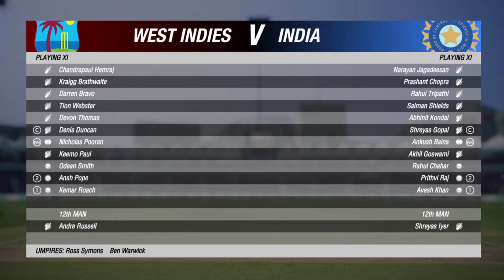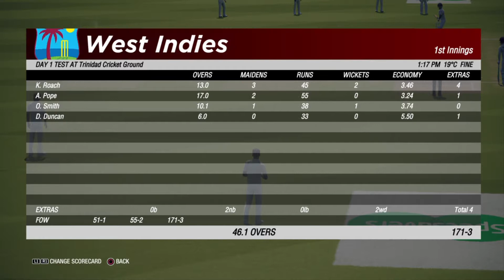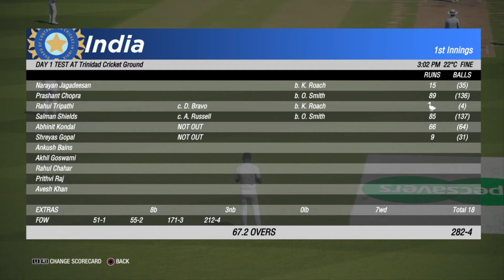Cricket 19 Career Mode Hindi - Ep 103 + Live Timing Update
In This Episode, We Play

You Can Buy Things Used in This Videos From Following Links

Ps4 500gb
Ps4 Controller
Sony 42inch LED
Laptop For Editing
Cricket 19 Game